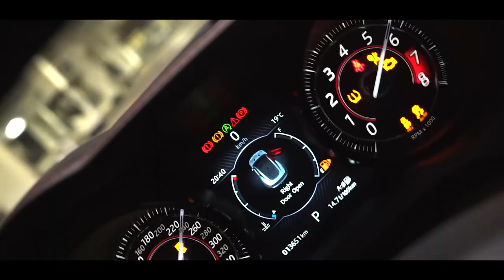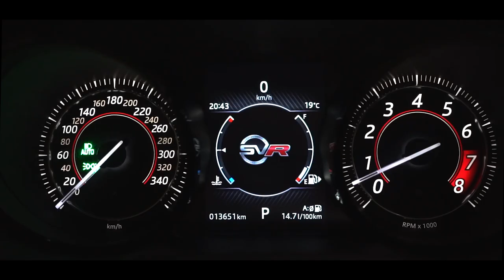Jaguar F-Type SVR Movie - CRAZY POLICE CHASE!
When your vision becomes a reality

LINK TO MY GEAR SHOWN BELOW:

RONIN Upgraded Handles:

DJI Ronin M:

Sony A7SII:

Lens 24-70mm:

Monitor:
Lilliput 7"
Atomos Shinobi

Hoya 67mm Variable Density:

Tascam Dr-40 4-Track Portable Digital Recorder:

Rode VideoMic GO:

DJI Mavic Pro Fly More Combo:

DJI Mavic Pro ND FILTERS:

DJI Mavic Pro Case:

GoPro HERO6 Black — Waterproof Digital Action Camera:

GoPro Karma Stabilizer Grip:

Photography Backpack: AMAZING PRODUCT